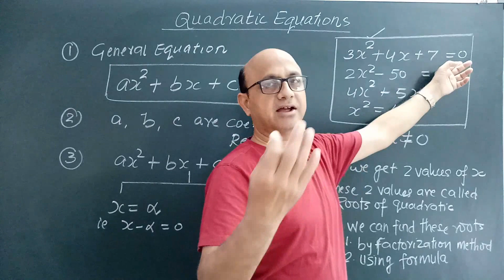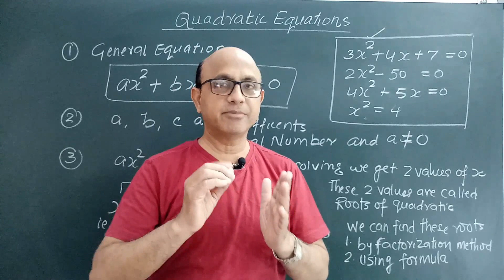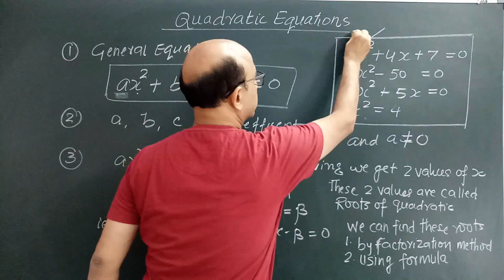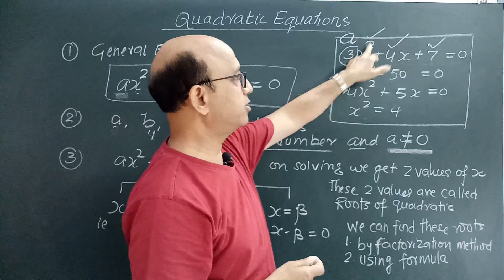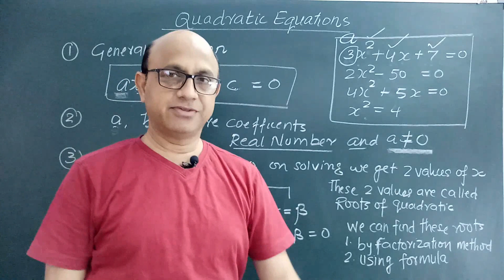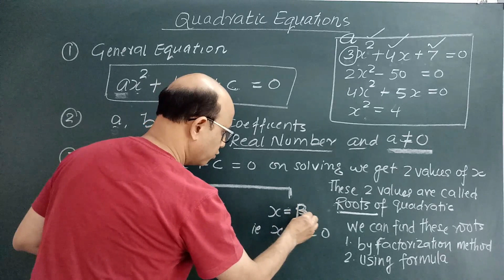Mathematics...Class -10..Quadratic Equations... Part-1